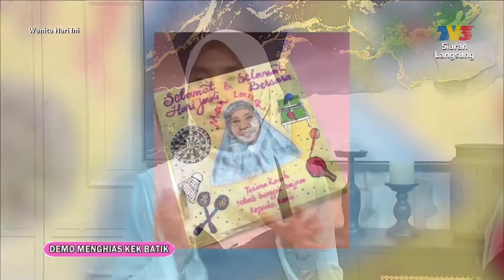[CLIP] WHI (30 Sep 2024): Demo Menghias Kek Batik | Tonton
Topik: Demo Menghias Kek Batik
Wanita Hari Ini membawakan Demo menghias kek batik yang disediakan oleh Nurul Aina.